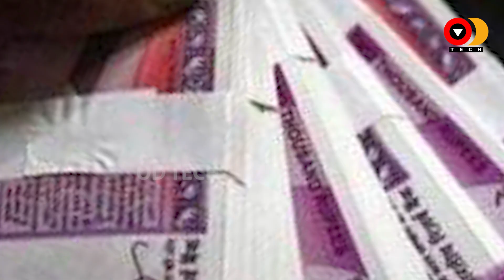Umesh Yadav files FIR for 44 lakh fraud | Odisha Wire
ଉମେଶ ଯାଦବଙ୍କ ଠାରୁ ମ୍ୟାନେଜର ଠକିନେଲା 44 ଲକ୍ଷ ଟଙ୍କା | Umesh Yadav files FIR for 44 lakh fraud | Odisha Wire

Cricket News in Odia
Odisha News
Latest Cricket Match Highlight
india Vs New Zealand
Subham Gill Betting
india One Day team
Ipl 2023
Id tech
od Tech
Od link
latest Cricket News
virat kohli
rishabh Pant News
Pathan Film Review